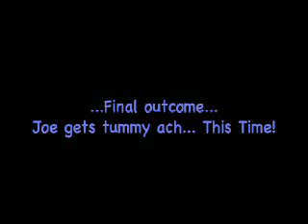Belly Flop Joe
Big Joe challenges pool full of water...the goal.. empty the pool by belly flopping with the theme song from Bat Man TV series.